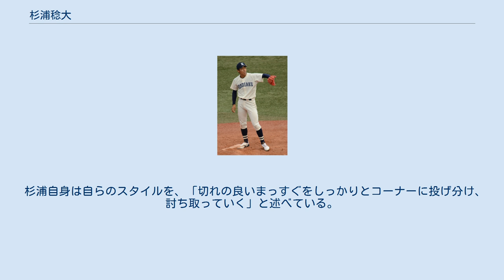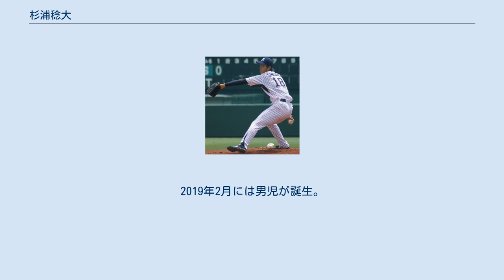杉浦稔大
杉浦 稔大（すぎうら としひろ、1992年2月25日 - ）は、北海道帯広市出身のプロ野球選手（投手）。
右投右打。
妻はフリーアナウンサーの紺野あさ美。
 小学校3年生から野球を始め、中学時代は軟式野球部に所属していた。
野球と並行して中学時代までアイスホッケー選手としても活躍した。
帯広大谷高等学校野球部3年時には決勝まで進んだ。
しかし、決勝で後に大学でチームメイトとなる柿田竜吾擁する旭川大学高等学校に敗れ、甲子園出場はならなかった。
その後、プロ志望届を提出したが指名漏れとなる。
 國學院大學時代 （2013年10月17日、明治神宮野球場にて） 高校卒業後は東都大学野球連盟に加盟する國學院大學（文学部）に進学。
硬式野球部では、竹田利秋（1年の春季までは監督、後に総監督）の指導を受ける。
2年の春季リーグ戦から試合に出場したが、チームはリーグ戦優勝の翌季に最下位・入れ替え戦にも敗北した。
2年秋季は出番がなかったが、3年春季からエース格となり、2部で3勝、2完封を記録し、2部優勝に貢献した。
日本大学との入れ替え戦では國學院が1戦目敗戦の後、2戦目に先発登板し完投勝利。
1勝1敗のタイに持ち込んだ3戦目は4-4の同点で迎えた7回表の途中からリリーフ登板。
7回裏にチームが勝ち越し、8回表に1点差まで迫られたが後続を断ち、接戦を逃げ切り勝利投手となり、3季ぶりの1部復帰を決めている。
1部復帰した3年秋季は1部の投手の中で最長となる48回2/3イニングを投げ、2完封を含む4勝を挙げた。
この頃には日々のトレーニングにより球速が高校時代と比較し10キロ以上もアップ。
長いリーチを活かしたゆったりとしたフォームで、140km/h台後半のキレのある直球と多彩な変化球で注目を浴び、ドラフト1位候補の逸材と評された。
4年春季は怪我もあり成績を落としたが、リーグ戦後には第39回日米大学野球選手権大会日本代表に選出されている。
4年秋季には柿田竜吾と左右のWエースを形成。
リーグ戦後半まで亜細亜大学との熾烈な優勝争いを演じ、チームの躍進と2位浮上に大きく貢献した。
東都大学野球1部リーグでは通算22試合に登板し12勝7敗、防御率1.84。
 2013年度ドラフト会議でそれぞれ松井裕樹、大瀬良大地を外した福岡ソフトバンクホークス、東京ヤクルトスワローズの2球団に指名され、抽選の末ヤクルトが交渉権を獲得。
12月2日に契約金1億円プラス出来高払い、年俸1500万円（金額は推定）で契約した。
 2014年は、即戦力として期待されたがキャンプ中に右肘を痛め離脱。
その後の検査で右肘靭帯を断裂していたことが分かり、開幕は絶望となった。
手術を受けずにリハビリに励み、7月21日の2軍戦で実戦復帰し、9月10日の横浜DeNAベイスターズ戦（横浜スタジアム）でプロ初登板・初先発。
6回を4安打2失点9奪三振と好投したが、打線の援護に恵まれず敗戦投手となった。
9月24日の広島東洋カープ戦（神宮）で3本塁打を浴びながらも5回を投げ切り、自らのタイムリーを含む大量の援護点もあってプロ初勝利を挙げた。
また、この試合でバッテリーを組み、1本塁打を含む3安打4打点で勝利に貢献した西田明央は、北海道の北照高出身で、高校時代の杉浦とは練習試合で対戦経験があった。
2014年シーズンの登板は4試合のみだったが、23イニングで28奪三振と能力の片鱗を見せた。
 2015年は、キャンプから期待を受け、開幕から先発ローテーションに入った。
開幕3戦目の先発を任されるも、その試合から援護に見放され3連敗を喫する。
そして4月末に肘の違和感から登録を抹消され長期離脱。
9月に1軍に復帰すると、阪神戦でチームが一度も黒星をつけていない藤浪晋太郎との投げあいを演じ、勝ち星は付かなかったが好投し、チームの勝利につなげる活躍を見せた。
続く中日戦ではシーズン初勝利をあげてチームの優勝マジック1とするなど、最後の2先発で結果を残した。
 日本シリーズでは第3戦に先発し5回途中まで投げ4失点だったが、その後チームが逆転勝利を挙げた為勝敗は付かなかった。
 2016年は、成瀬善久、ルーキー原樹理らとのローテーション争いに負け、初の中継...